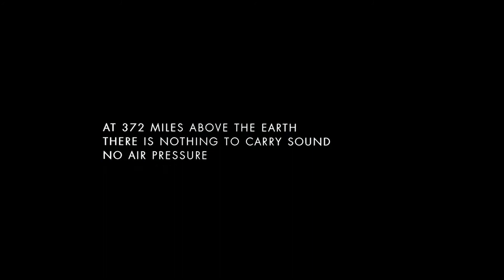Gravity - Recut Trailer (with Gravity Theme) | [HD]